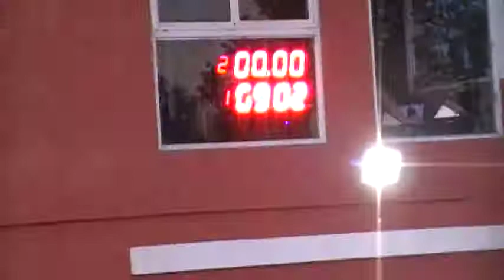04/11/2018 El canal de Todos Autodromo de Avellaneda